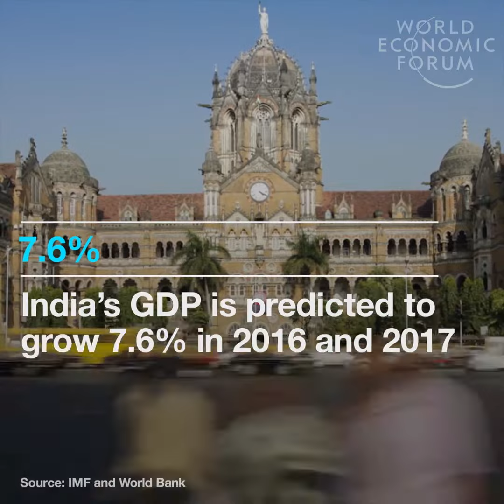Amazing Facts about Indian Economy!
Amazing Facts about Indian Economy by World Economic Forum.

The economy of India is the seventh-largest economy in the world measured by nominal GDP and the third-largest by purchasing power parity (PPP).[31] The country is classified as a newly industrialised country, one of the G-20 major economies, a member of BRICS and a developing economy with an average growth rate of approximately 7% over the last two decades. Maharashtra is the wealthiest Indian state and has an annual nominal GDP of US$250 billion, nearly equal to that of Portugal and Pakistan and accounts for 12% of the Indian GDP followed by the states of Tamil Nadu (US$150 billion) and Uttar Pradesh (US$130 billion). India's economy became the world's fastest growing major economy in the last quarter of 2014, replacing the People's Republic of China.